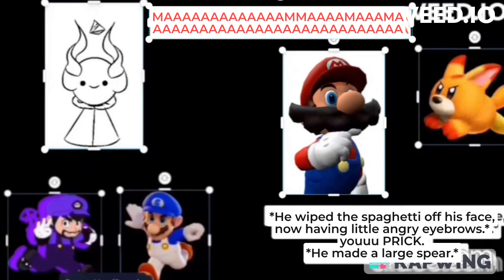The daily grind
smg3 and smg4s daily grind.
I own none of the characters.
smg3 and smg4 owned by @SMG4
awoofy owned by @NintendoAmerica
the prism demon owned by @AmaTheArtist
editing by me
mario owned by @NintendoAmerica